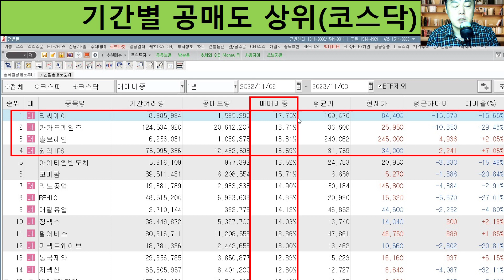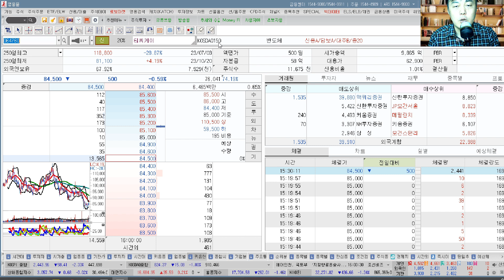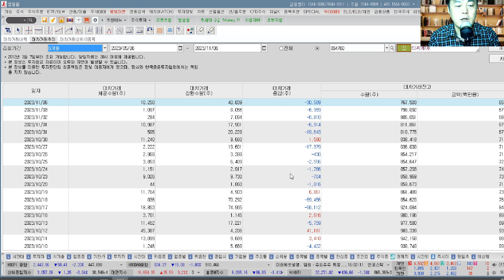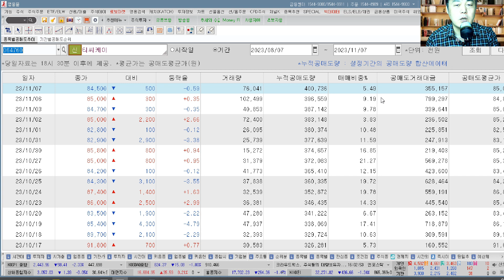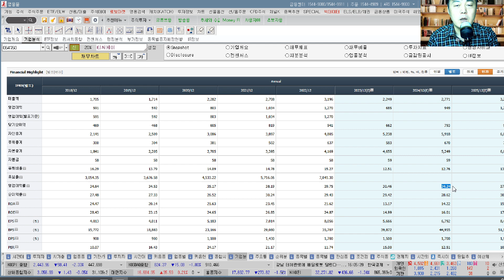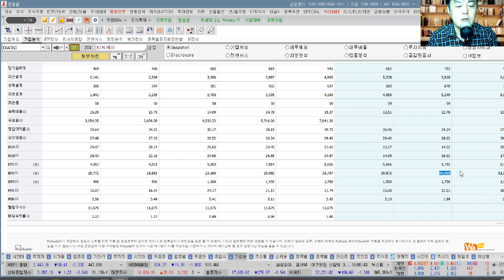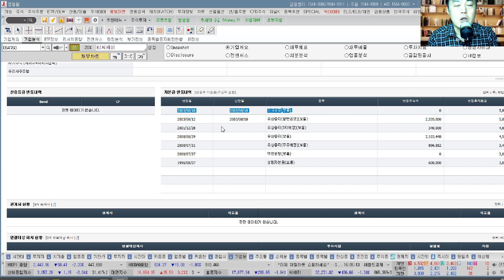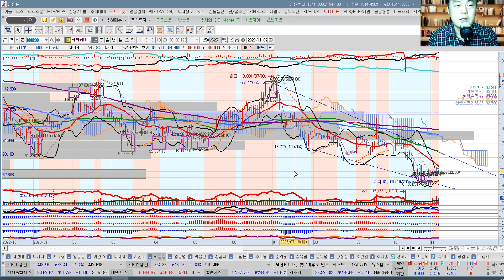티씨케이(064760) 추수기(추수) 전문가 종목 분석